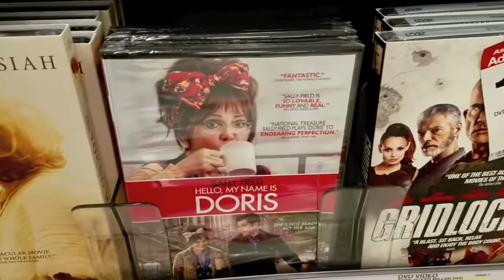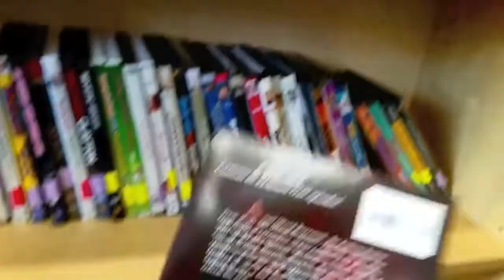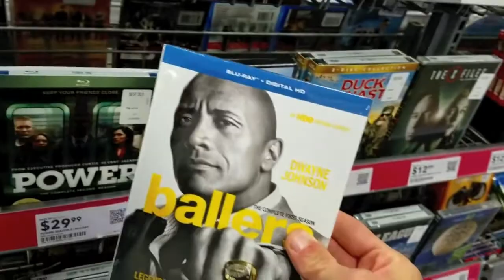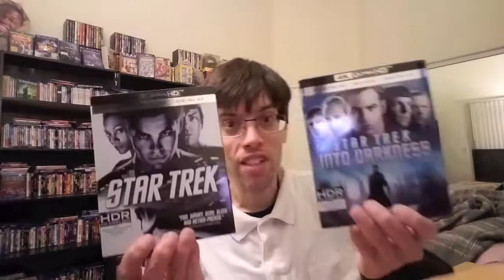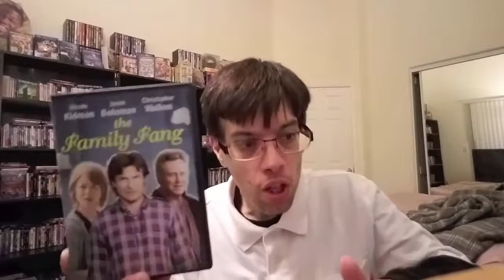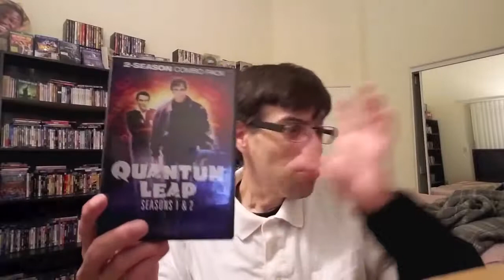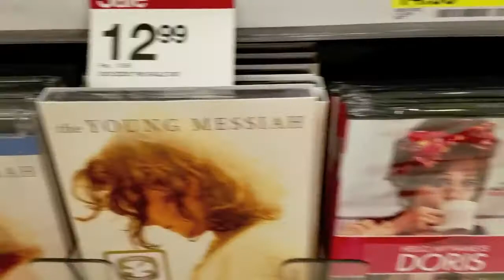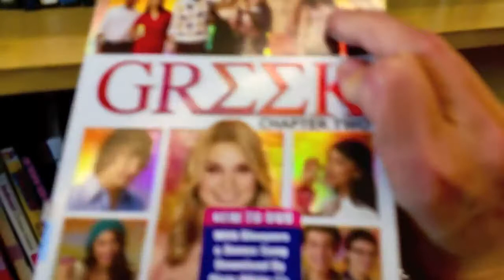Hoarding Up - My First 4K Ultra HD Movies !!!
My Instargram ▷Twitter The blu rays/ DVds I talk about and review in this video are Star